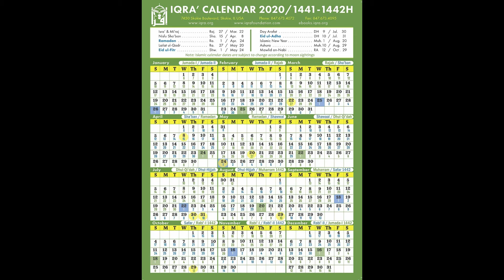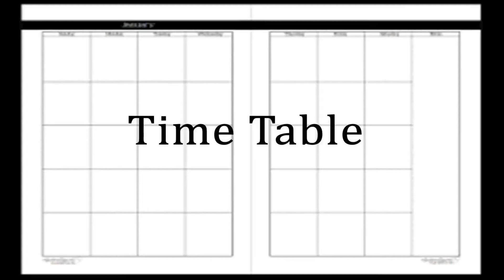Happy Ramzan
Hello everyone. In this video I'll tell you something about Ramzan.